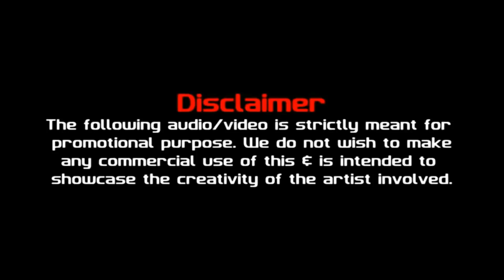RAIGARH ANTHEM REMIX | RAP SONG | ft. Nanyoo | Rap Beat | DJ MANISH RAIGARH × DJ DEEPAK MASTANA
Song : Raigarh Anthem Rap Song Rapper Nanyoo
Present's : YSD Fire Dance Crew, Aditi Studio
Remix : DJ MANISH RAIGARH × DJ DEEPAK MASTANA

I would like to make more mixes like this, but everyone starts to use this title, so it's harder to make it popular. ?Please Share this Mix on Social sites (Facebook, Google +, Twitter etc.) to more person could listen it. !! ? For promotional/entertainment purposes only. ENJOY THE MIX !!!